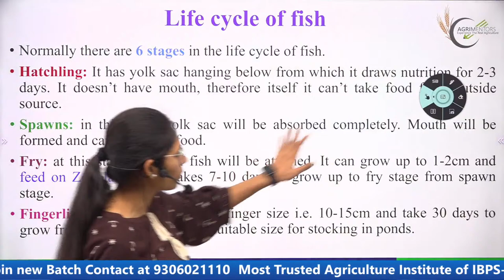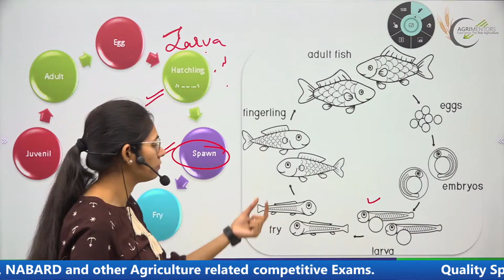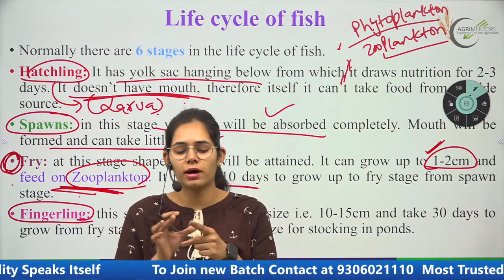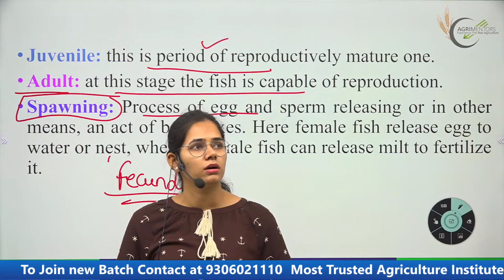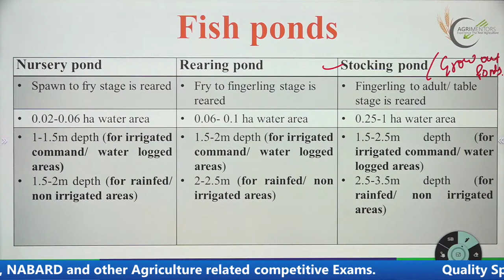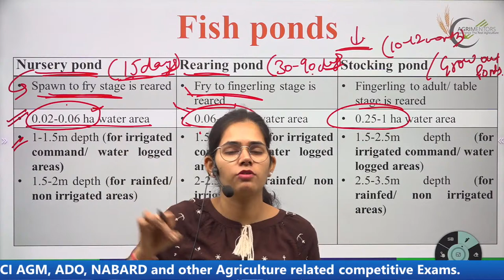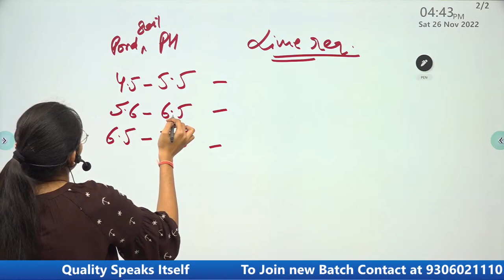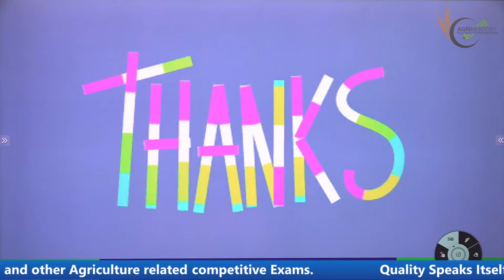Life cycle of fishes | Fish Stages | Fishries | Agriculture Allied Sector